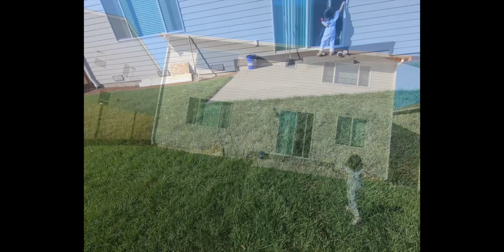Playing with Slime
Fun day playing with slime and playing on your backyard.